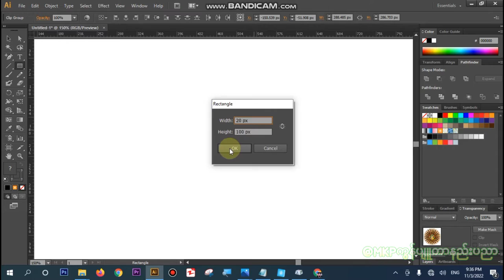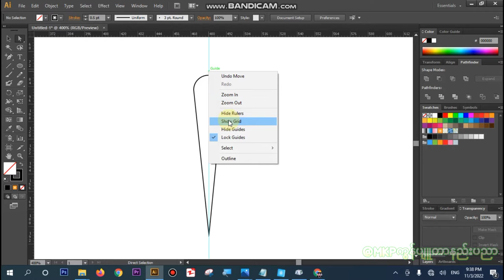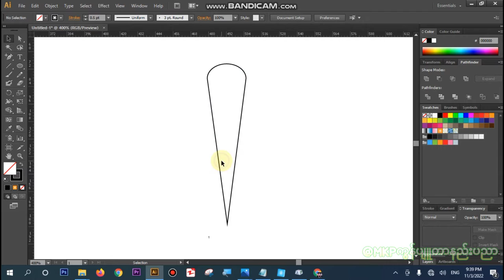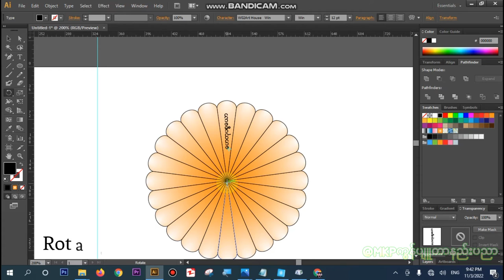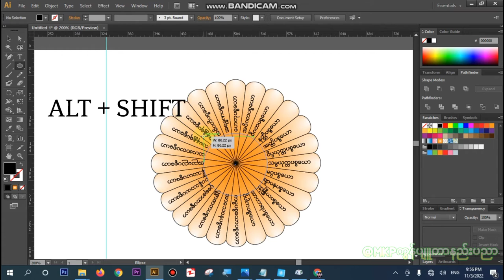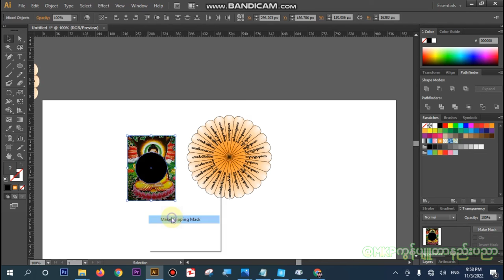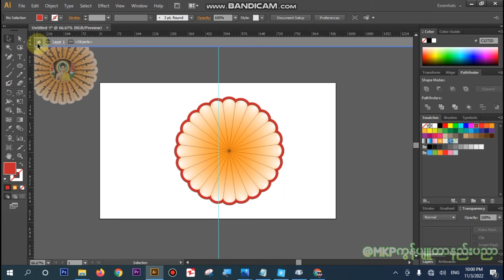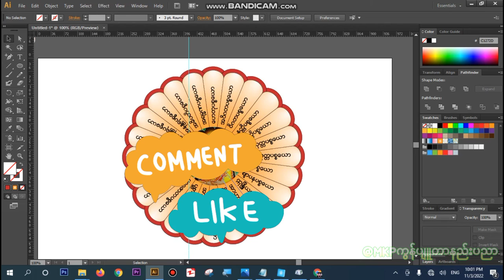Adobe Illustratorအသုံးပြုပြီး (၂၄) ပစ္စည်း စက်ဝိုင်းအလွယ်ဆွဲနည်း | (၂၄)ပစ္စည်း Design ဆွဲနည်း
Computer စသုံးနေတဲ့ Beginners များအတွက် နည်းပညာ ဗဟုသုတ များကို  ပြန်လည်မျှ‌‌ေဝပေးနေပါတယ်ဗျ မိတ်ဆွေ အနေနဲ့ လေ့လာချင်တယ်ဆိုရင်

ကျနော့်ရဲ့ YouTube နဲ့ Telegram Channel ကို Subscribeလုပ်ပီး ကူညီပေးပါလို့ မေတ္တာရပ်ခံပါတယ်